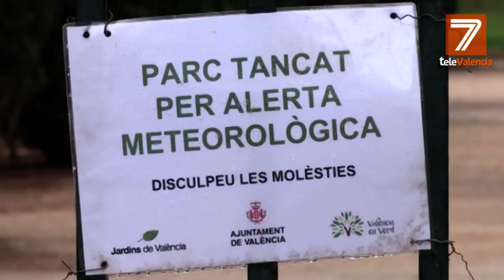Barrancos y túneles, trampas mortales durante la DANA